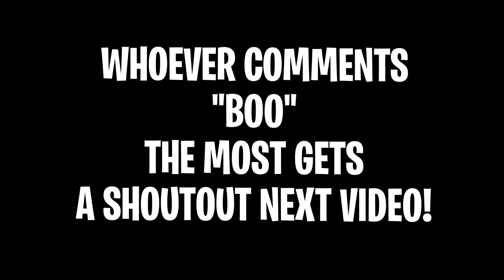Fortnite Montage - "COCO" 🥥 (24kGoldn & DaBaby)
Also use Code “ALBEEE” in the Fortnite item shop to support me! [AD]